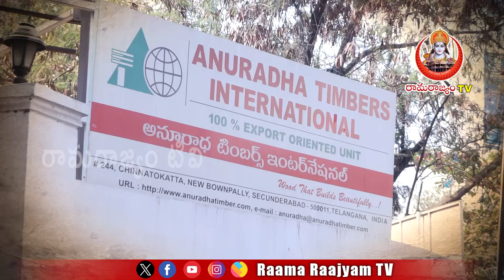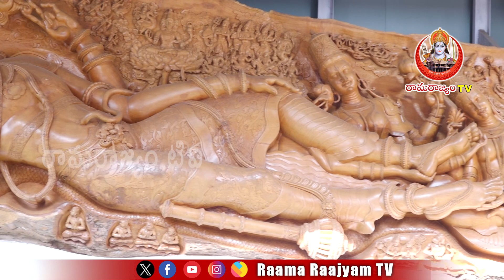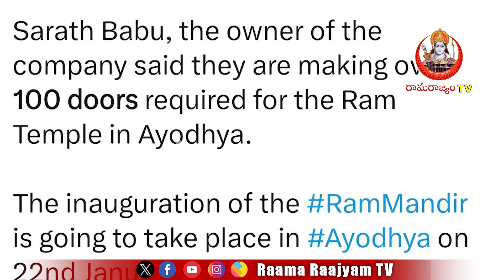అయోధ్యకి 3 నెలల్లో 100 తలుపులు చేశాం అంతా ఆ శ్రీరాముడి కృప | Anuradha Timber MD